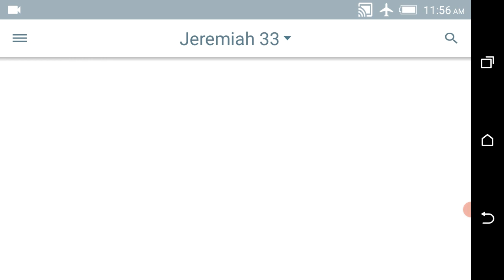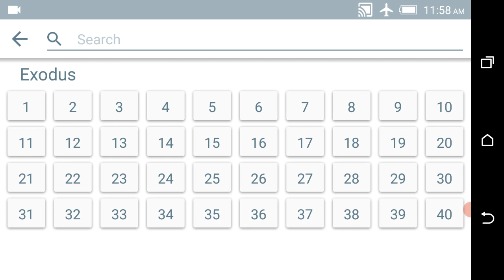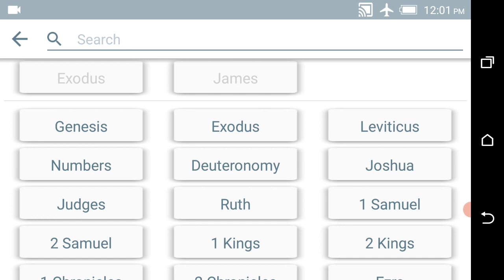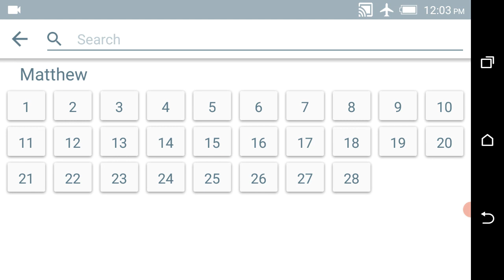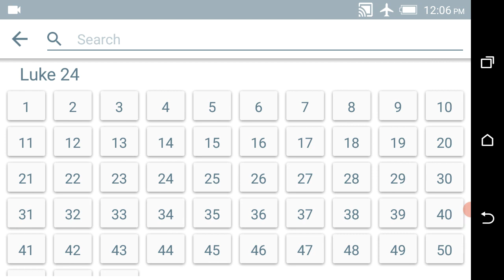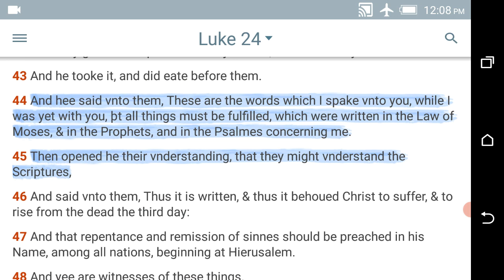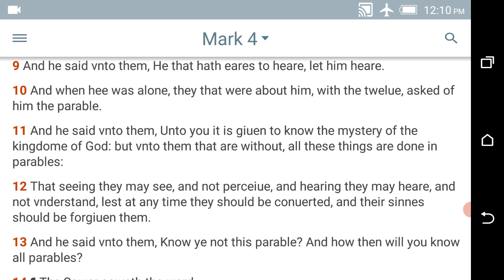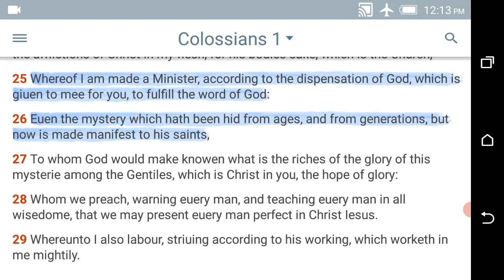THE MYSTERY OF THE LORD'S INVITATION AND GOSPEL